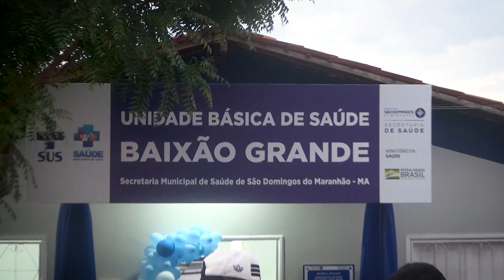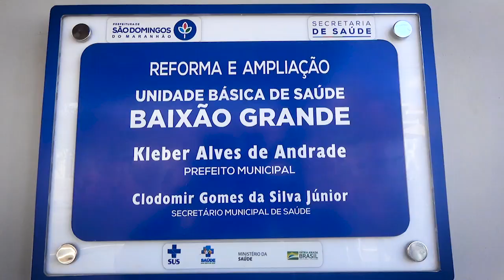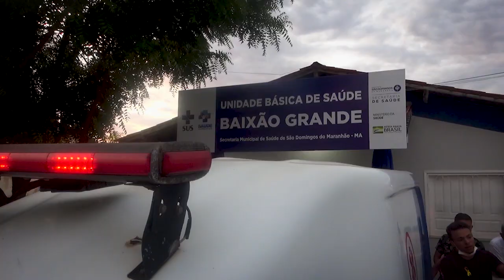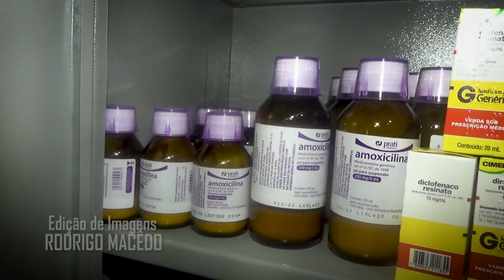POVOADO BAIXÃO GRANDE RECEBE AMBULÂNCIA E NOVA ESTRUTURA DA UBS PARA MELHOR ATENDIMENTO NA SAUDE